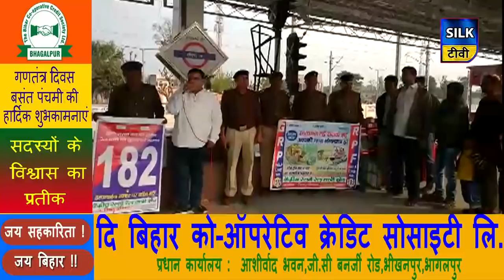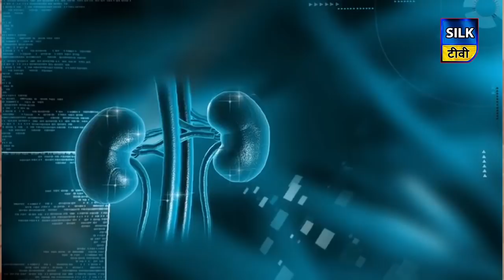SILK TV- जिले की खबरें एक साथ | 22 FEBRUARY 2020